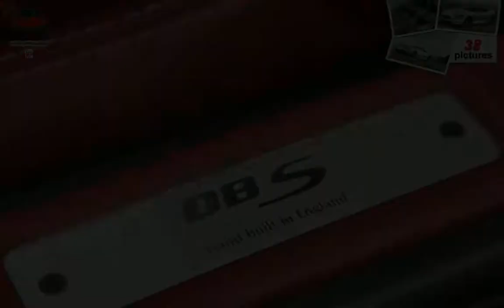Aston Martin DBS Volante ( 2010 ) (musical slideshow)